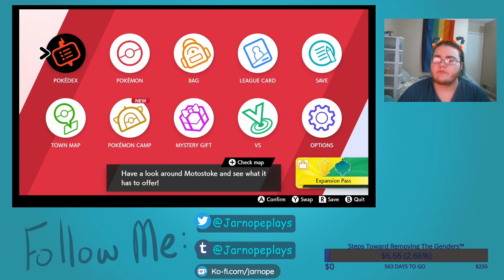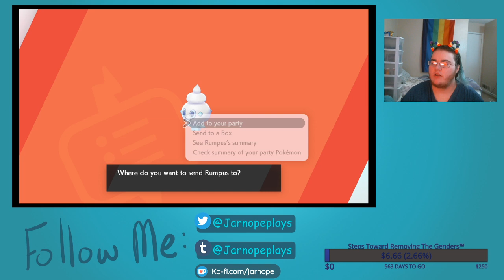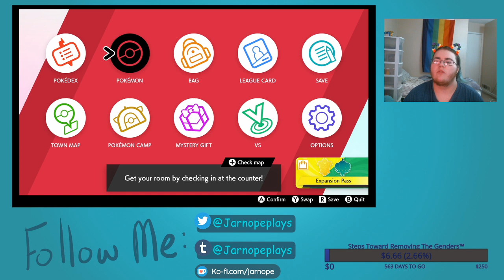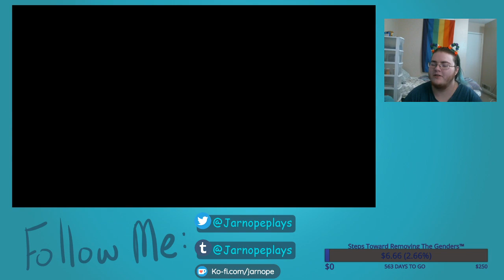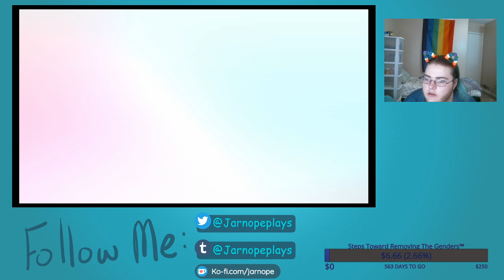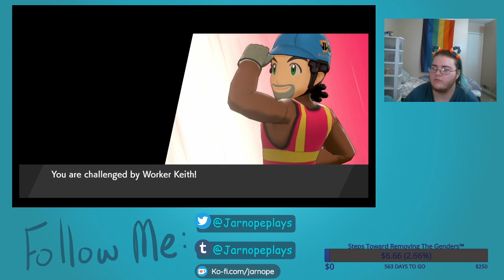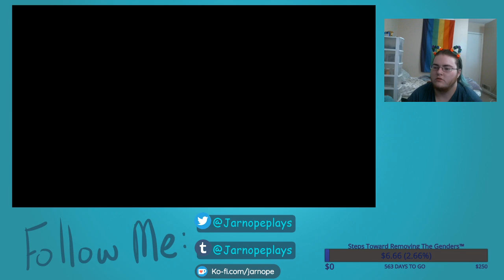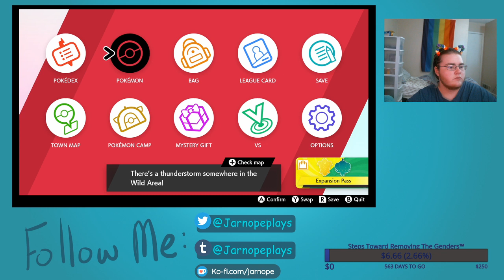Cat Enby Plays Some Sorta Nuzlocke?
It's like a nuzlocke, but lazy and not really